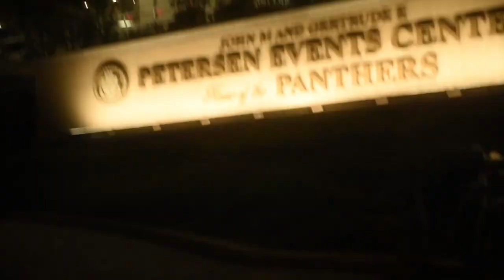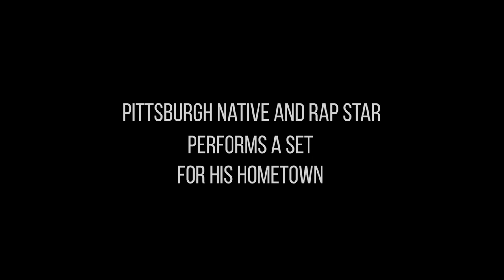Blue and Gold Madness 2019 ft. WIZ KHALIFA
With the help of Pittsburgh native and rap star Wiz Khalifa, the Oakland Zoo gets hyped up for the 2019/20 Men's and Women's basketball season. Guest appearances from Pittsburgh Steelers players James Conner, Ryan Shazier, and Juju Smith-Schuster!